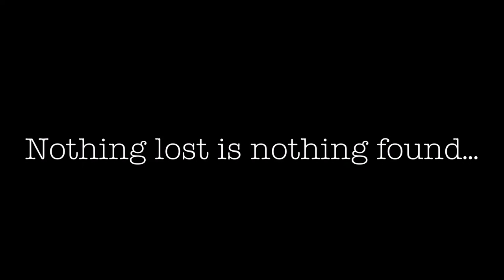Loudhailer Electric Company - Underneath the Underground Promo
Recorded by John Spence at Fairview Studio, Hull, for Fairview's 50th anniversary CD.

“Cutting edge, psychedelic folk music of the highest quality.” Alan Raw, with Tom Robinson on BBC 6 Music.

Original artwork by Charlotte Pugh